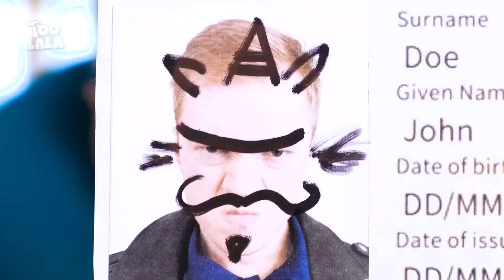Pais, Vocês Estão Prontos Pra Viajar? *Os Melhores Truques e Ideias Caseiras 🧳P/ Pais* no TooLala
Se você gostou desse vídeo, você também deve gostar desse: Deixando a Barbie Bonita Sem Dinheiro | Truques de Rico VS Pobre! Acessórios Fantásticos no TooLala